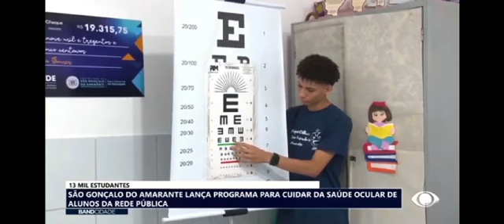Programa para cuidar da saúde ocular de mais de 13 mil alunos. 13/05/2024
Município de São Gonçalo do Amarante, na Região Metropolitana de Fortaleza, lançou um programa para cuidar da saúde ocular de mais de 13 mil alunos da rede pública. O objetivo é melhorar o rendimento escolar através do programa Olhar São Gonçalo, que realiza consultas oftalmológicas e doação de óculos para estudantes.